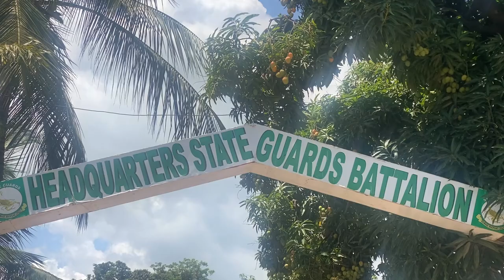A RARE GLIMPSE INTO THE STATE GUARDS BATTALION TRAINING CYCLE